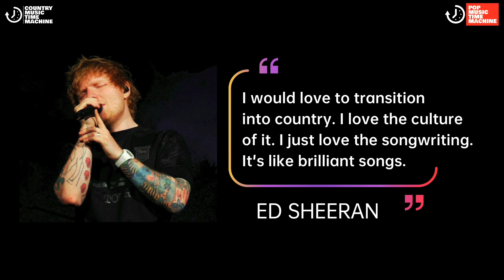Country Gone Pop: The Undeniable Influence of Crossover Hits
Beyonce? Calling all music fans! Buckle up for a genre-bending adventure as the Country and Pop Time Machines join forces for an epic crossover episode. I'm your host, Kevin, ready to whisk you through the heart of country's golden age. And alongside me is the amazing Gracie, our guide to the electrifying world of pop.